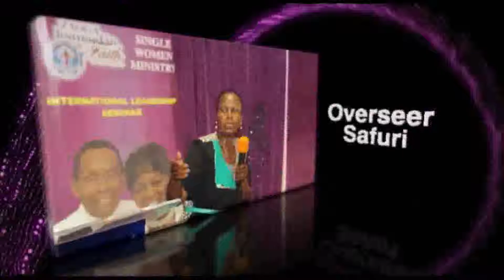International Single Women Leadeship Conference 26-27 February 2016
International Single Women Leadership Conference 26-27 February 2016 Speakers being Bishop Chadoka, Bishop Muhwati & Overseer Safuri